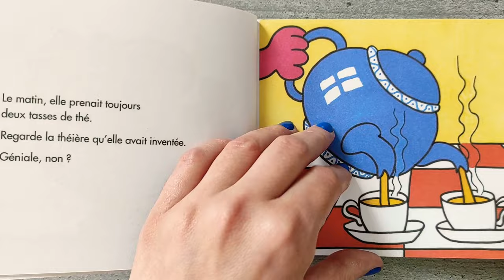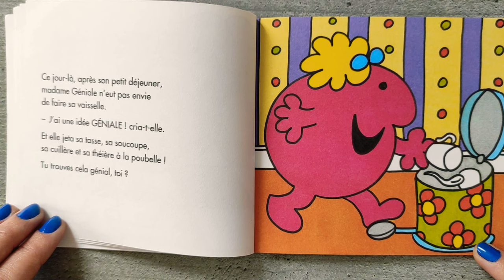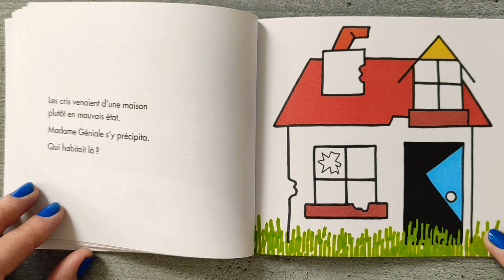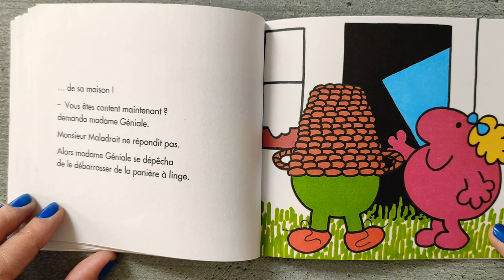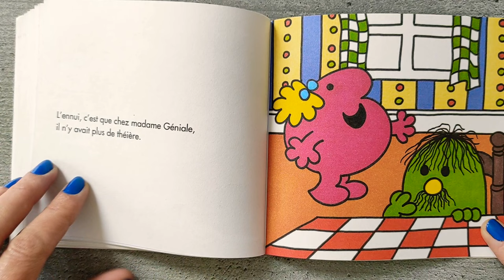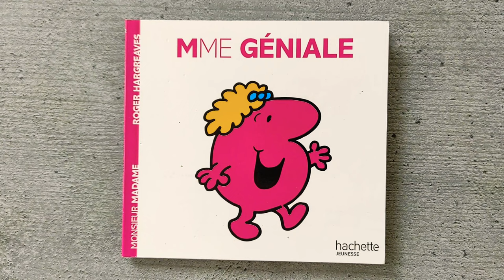Les Monsieur Madame : MME GÉNIALE ❣️